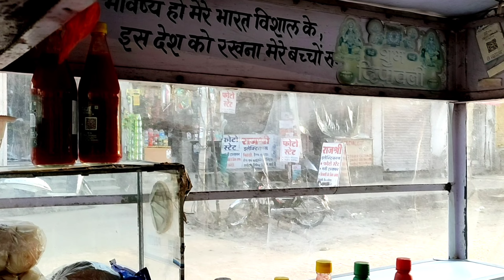Burger Street Food Jaipur ll Indian Street Food